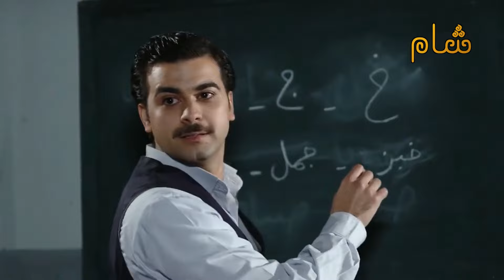مسلسل طوق البنات الجزء الرابع - الحلقة 24 " بنت الزعيم رافضة الزواج نهائي وابوها ماقادر يتحملها " HD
🎬 مسلسل طوق_البنات_الجزء_الرابع 🎬
الحلقة : الرابعة والعشرون
الجزء : الرابع
النوع : دراما شامية
تأليف وإعداد : أحمد حامد ورجاء الشغري
إخراج : محمد زهير رجب

🔥 البطولة 🔥

رشيد عساف -  فاديا خطاب - ديمة قندلفت - امارات رزق

طوق البنات 4
مسلسل طوق البنات الحلقة 24
مسلسل طوق البنات الحلقة  الرابعة والعشرون
مسلسل طوق البنات  الجزء الثاني الحلقة الرابعة والعشرون